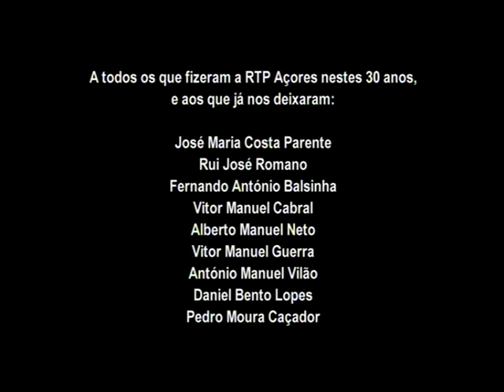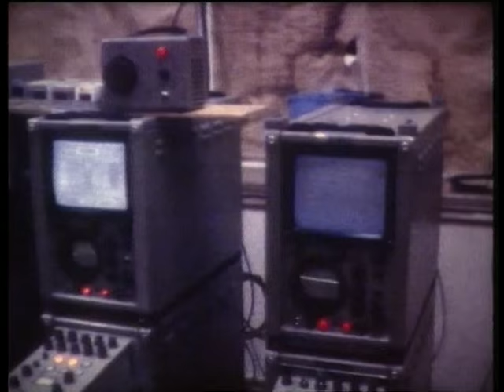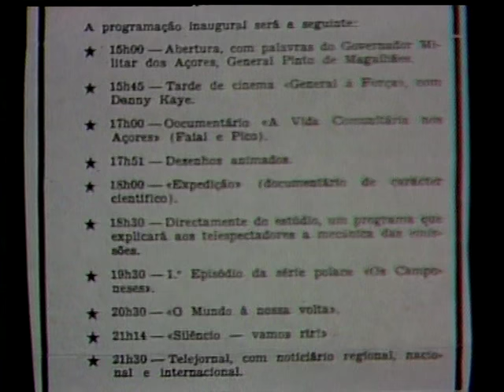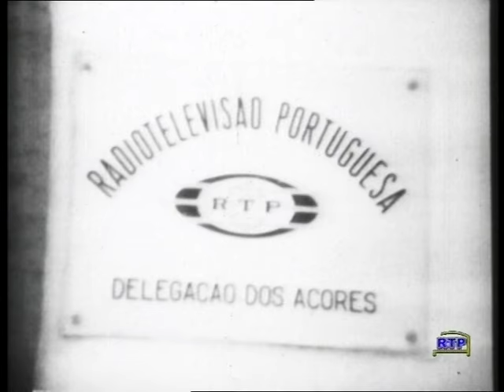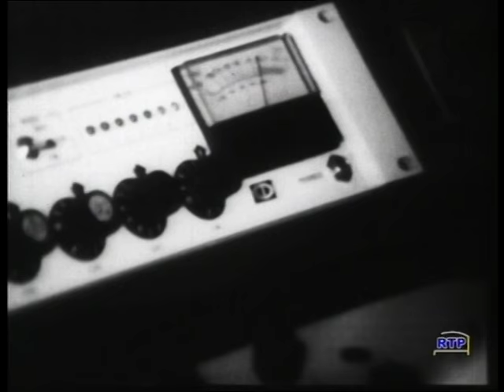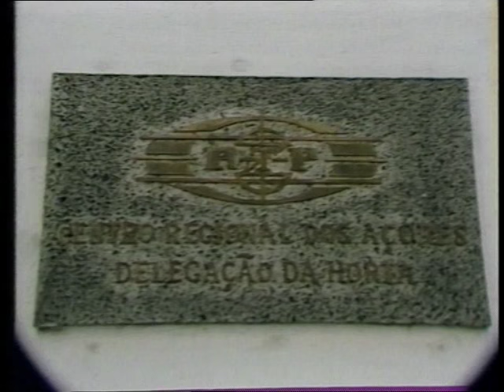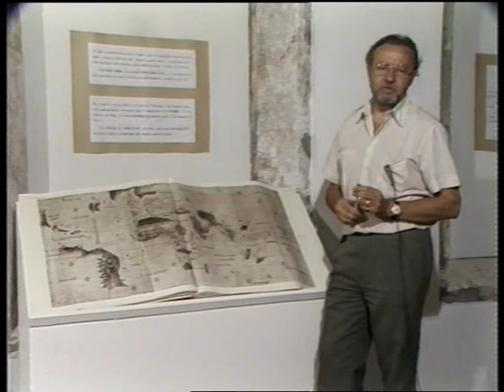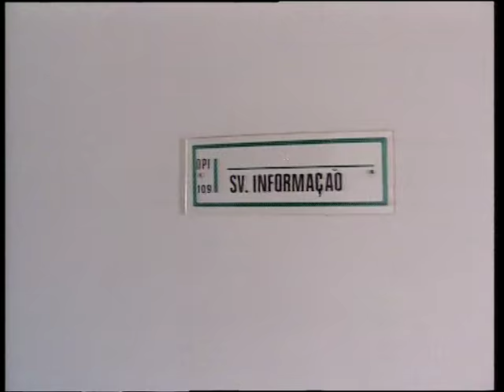30 anos de -rtp-açores--1975-2005---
uma recordaçâo de grande valor-dos açores...comprei o livro e veio com este dvd..nâo me aparecia..mas o que é vivo sempre aparece...se deixarem fica poste aqui na youtub..abraço a todos..